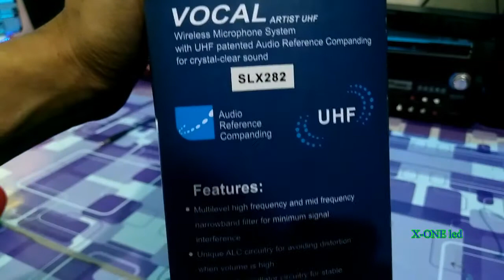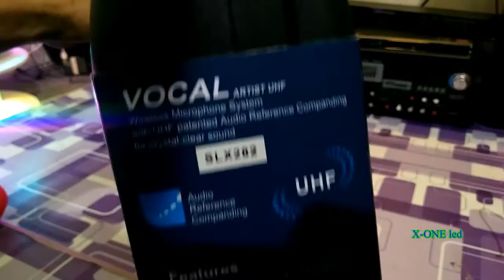Mic wireless SHURE SLX 282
Deskripsi Mic wireless SHURE SLX282 Bahan Full Besi